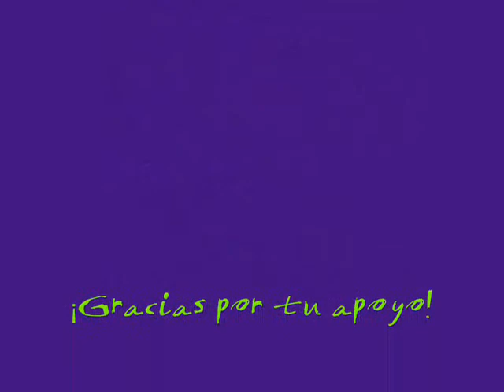Pintura Digital 2010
A little bit of new master pieces of Digital paintings from now to 2010 collection. Ivan Cabalceta is an artist from COSTA RICA.